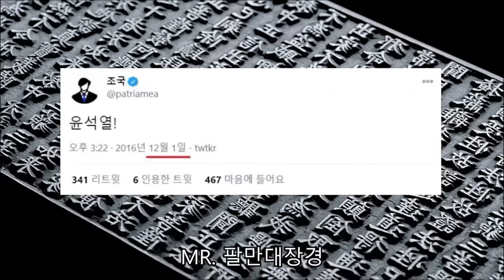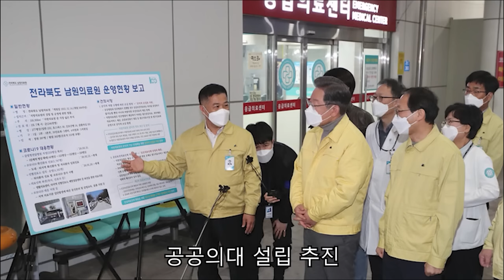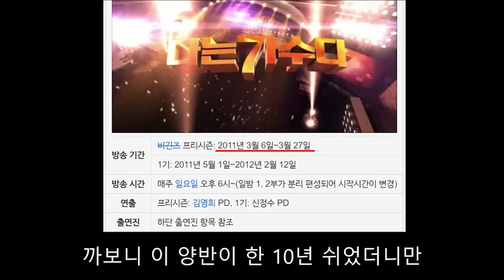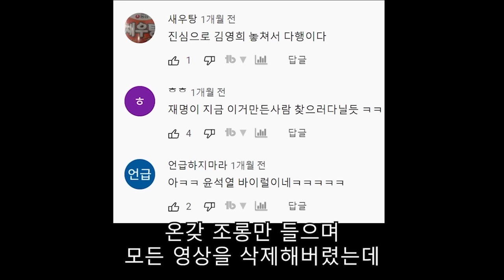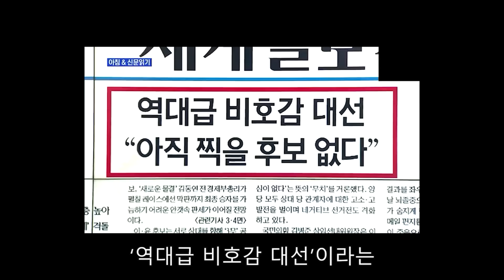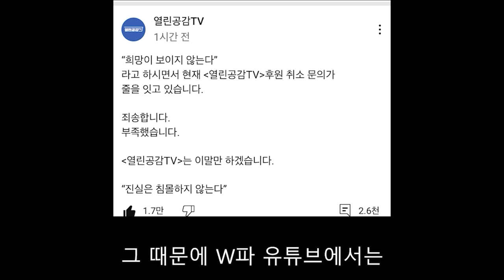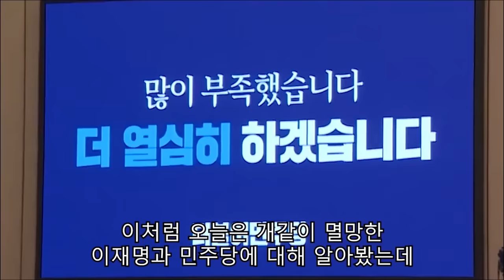개같이 멸망한 이재명의 패배 스토리를 알아보자